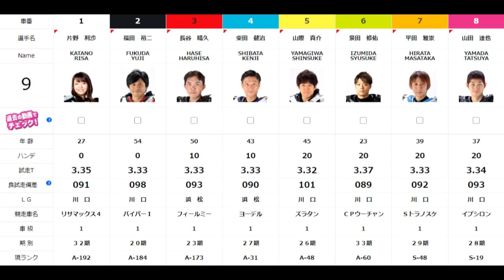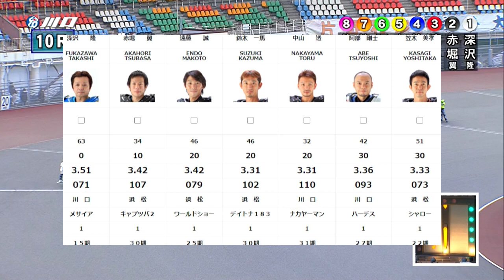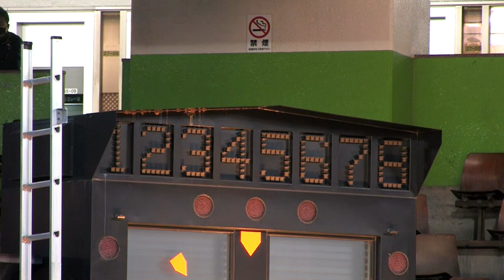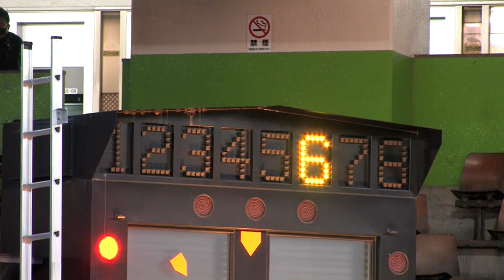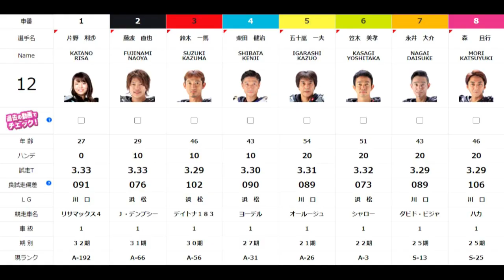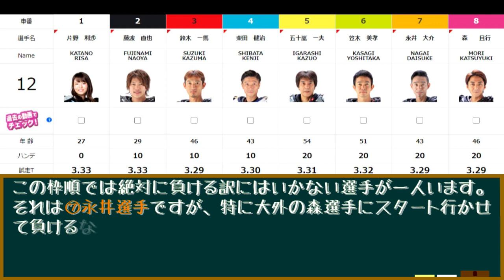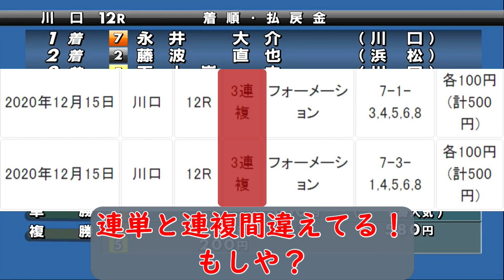リサマックスの初優勝は？ 川口オートレース 準決勝戦＆優勝戦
2020年12月15日　優勝戦
2020年12月14日　準決勝戦
令和２年度川口市営第９回第３節
開催期間：2020年12月13日(日)～15日(火)

【効果音ラボ】
【MusMus】